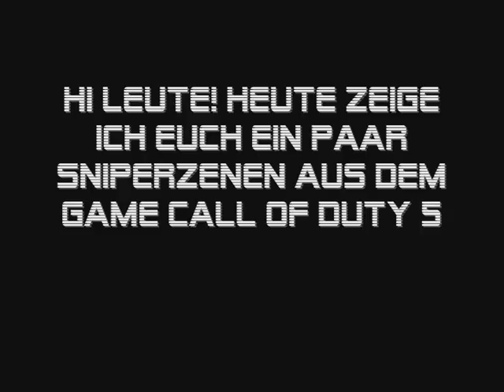Her0-sniper Cod5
In diesem Video seht ihr ein paar Sniperzenen aus dem Game Call of Duty5. Das video ist echt und die zenen sind nicht nachgespielt! Ich hoffe es gefällt euch! Presentiert von her0gamer